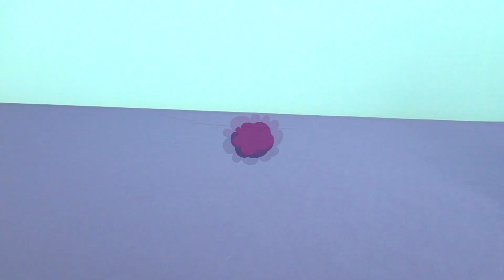Peppa Pig en français. Peppa et George vont en bateau avec Grandpa Pig. Peppa Pig rencontre Monster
Dans cette vidéo, Peppa Pig est réveillée par son petit frère George qui est très excité d’aller au lac. D'abord, Peppa ne veut pas se réveiller, mais George parvient à la convaincre, que cette aventure va être très intéressante. George dit à Peppa Pig qu'ils vont rencontrer un monstre sur le lac, mais le monstre n'est pas mal, il est très gentil et amical.
Grandpa Pig emmène Peppa Pig et George au lac. Ils voyagent en bateau et s'amusent beaucoup. Regardons ce nouvel épisode de Peppa Pig et voyons comment se termine leur aventure avec le Monster.